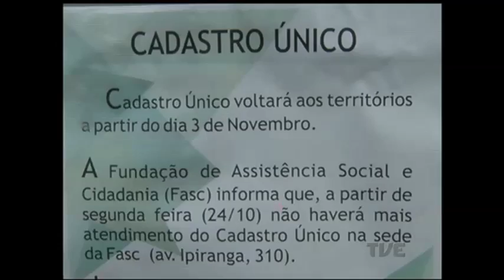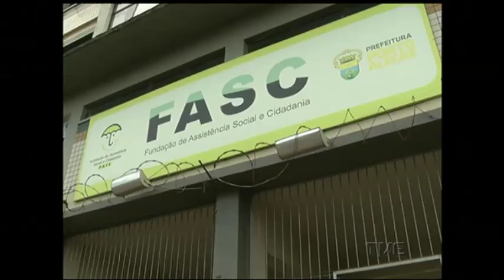FASC suspende até quarta-feira da próxima semana o atendimento para a atualização do Cadastro Único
A FASC suspendeu até quarta-feira da próxima semana o atendimento para a atualização do Cadastro Único. A partir do dia 3 de novembro, os 40 profissionais contratados para fazer as entrevistas estarão aptos para receber as famílias diretamente nos Centros Regionais de Assistencia Social. Na semana passada, houve protesto pela limitação de fichas.